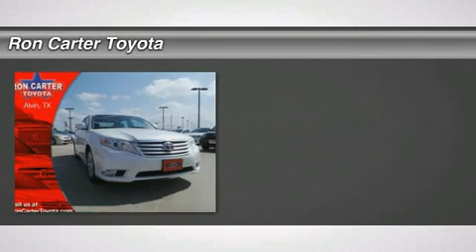2012 TOYOTA AVALON Alvin, TX CU447473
2012 TOYOTA AVALON Alvin, TX
Stock# CU447473

Ron Carter Toyota (RonCarterToyota)
3507 Fm 528

6-Speed Automatic ECT-i. White Hot! All the right ingredients! Toyota has outdone itself with this wonderful 2012 Toyota Avalon. It just doesn't get any better at this price! This car is nicely equipped with features such as 6-Speed Automatic ECT-i. Take some of the worry out of buying an used vehicle with this one-owner gem. Edmunds.com puts it clearly and simply,  ...if you're looking for the most refined, best-built full-size sedan in its price bracket, your search should begin and end with the Toyota Avalon...  Located at the intersection of FM 528 and SH-35 in Alvin, TX, Ron Carter Toyota is a premier Houston, TX area new Toyota and Scion dealer, as well as used car, truck, and SUV dealer.